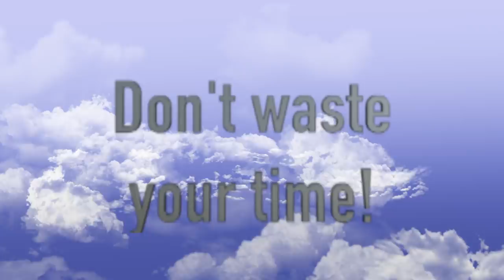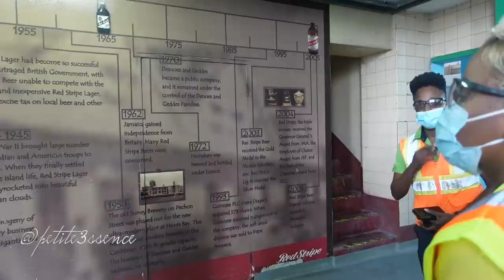She's ADDICTED to this now! | We went on a tour | My Shower + Skincare Routine 2022 | Vlog #20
She's ADDICTED now! | We went on a tour | My Shower + Skincare Routine 2022 | Vlog #20

3. When commenting on my channel be sure to list your email at the end.

4. Once I hit 100K  1 winner will be selected from my shortlist , contacted & announced both on IG & YouTube.

PRIZE

I'M ALSO GIVING AWAY 3 BRAND NEW WIGS TO 3  DIVINITIIS